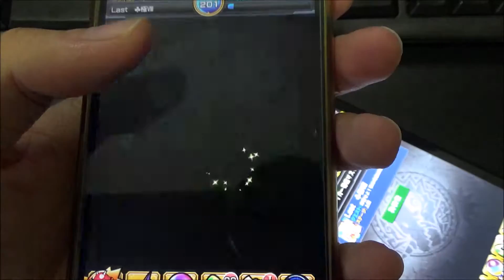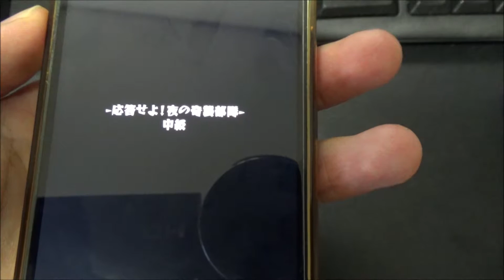モンスト マルチ専用に使える！マルチ小技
即出だったらすいません
オーブ回収したいけどマルチ専用って面倒ですよね
サブ機が必要ですがサブのキャラ関係ないので
始めたてのアカでも大丈夫です